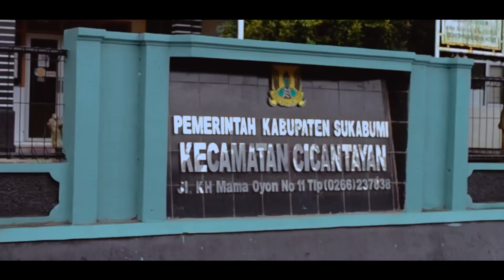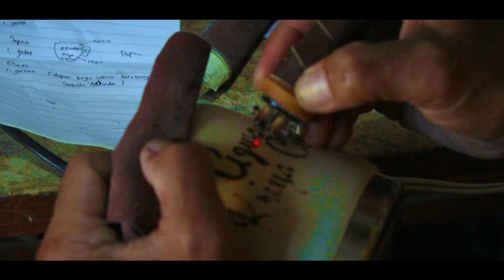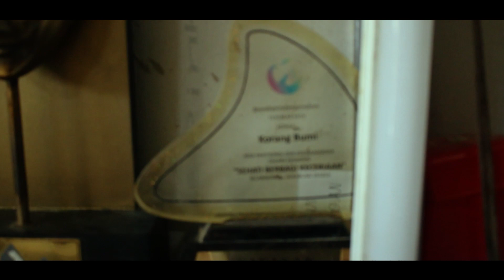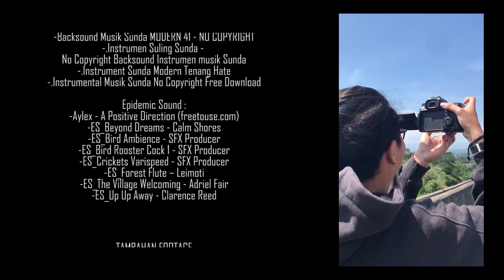Awi Cibiru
Beberapa kampung di Sukabumi, ada begitu banyak pohon bambu yang tersebar dan tumbuh subur, terutama di kawasan dataran tinggi. Salah satunya berada di Kampung Cibiru, Desa Cicantayan, Kec. Cicantayan, pohon bambu yang tumbuh memiliki kualitas yang baik. Di Kampung Cibiru, kerajinan dari bambu menjadi salah satu sumber mata pencaharian utama dan menjadi usaha turun temurun.